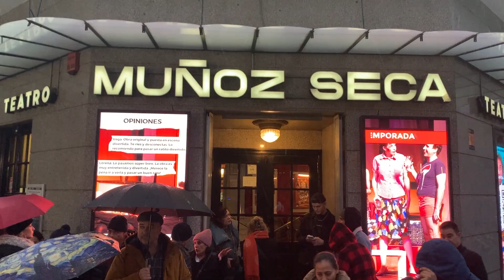Madrid 8 10 Diciembre 2022